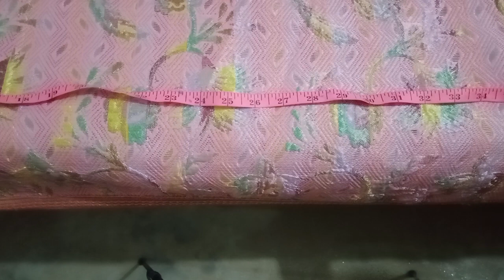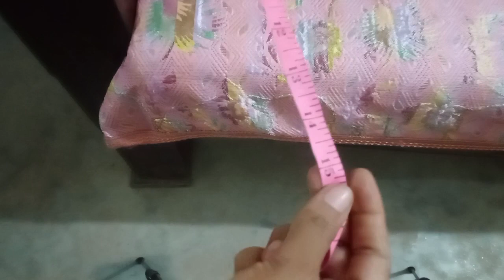How To Make Frill Bed Sheet At How | Simple Method Frill Bed Sheet | Stylish Bed Sheet